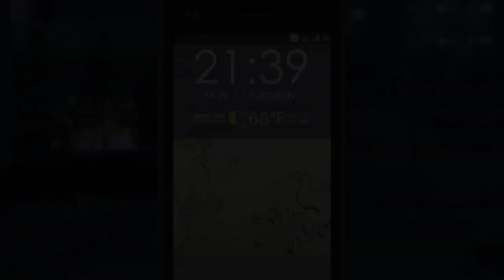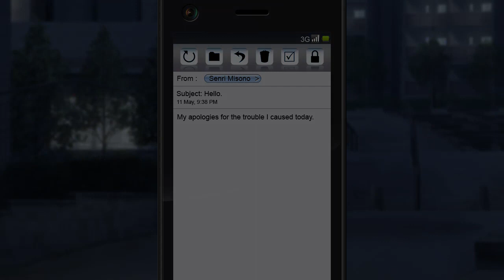Daitoshokan no Hitsujikai part 12 Expectation of Others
Are incredibly dangerous thing. Don't live only for that.